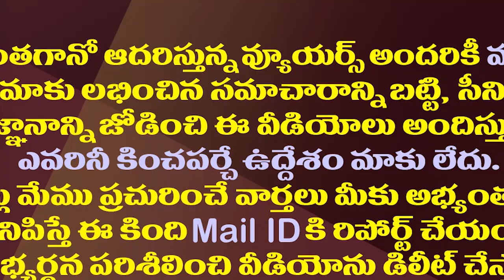కడప వైసీపీ ఎంపీ అభ్యర్థిగా అభిషేక్ రెడ్డికి ఛాన్స్.!?| Is YS Abhishek Reddy Replace Avinash Reddy?